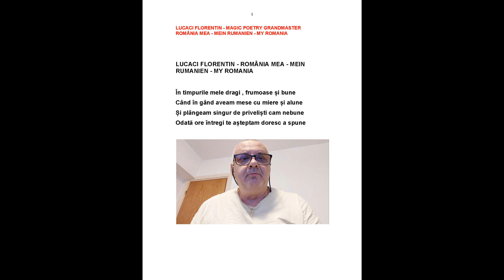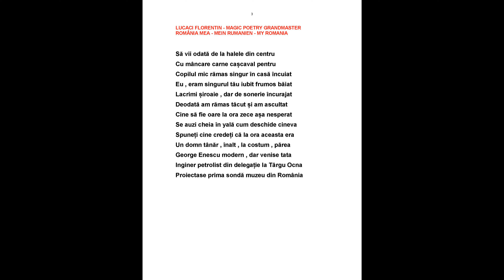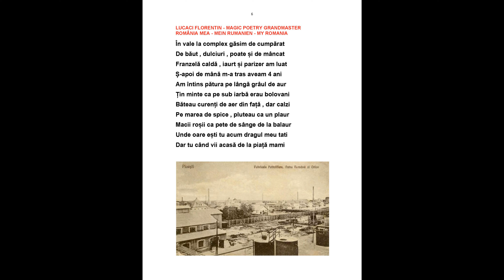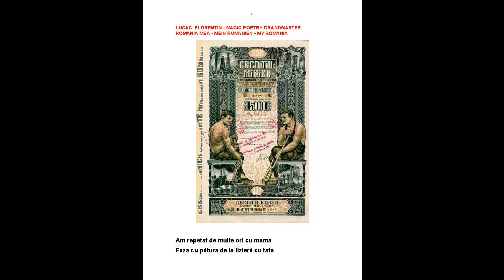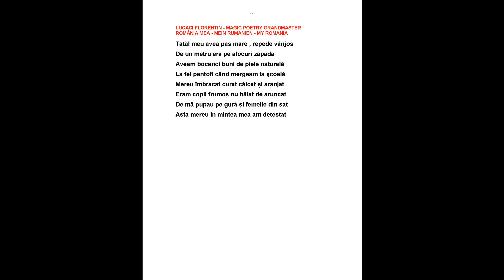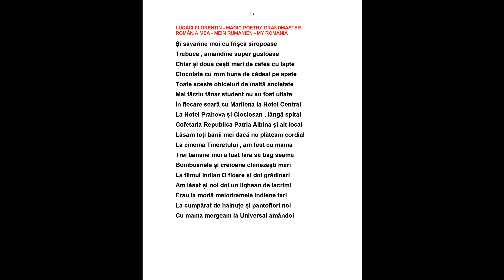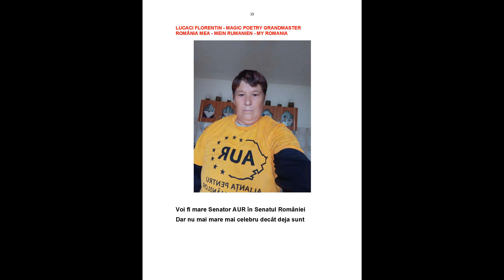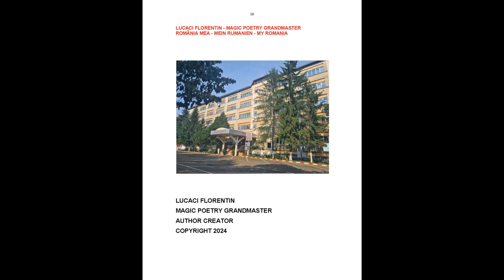LUCACI FLORENTIN - ROMÂNIA MEA - MEIN RUMANIEN - MY ROMANIA 4K